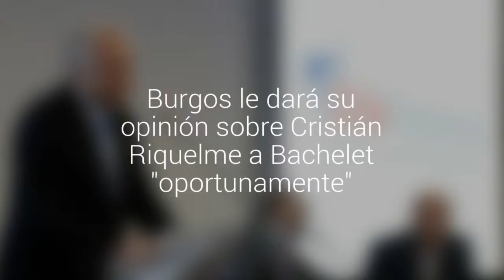Burgos le dará su opinión sobre Cristián Riquelme a Bachelet "oportunamente"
El ministro del Interior opinó brevemente sobre la permanencia de él como administrador de La Moneda.